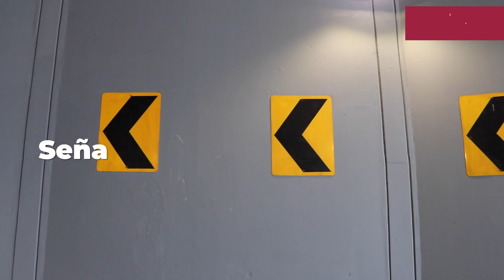TRABAJAMOS EN EL PROGRAMA DE CONSERVACIÓN DE LA RED VIAL PRIMARIA EN AV. OCEANÍA.🚧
En coordinación con  la Alcaldía Venustiano Carranza y la Secretaría de Desarrollo Urbano y Vivienda, en uno de los retornos concluimos con la colocación del concreto hidráulico; actualmente se instalan señales de tránsito y luminarias LED.